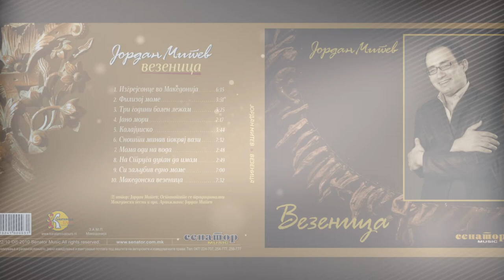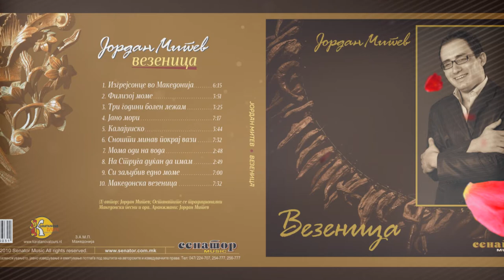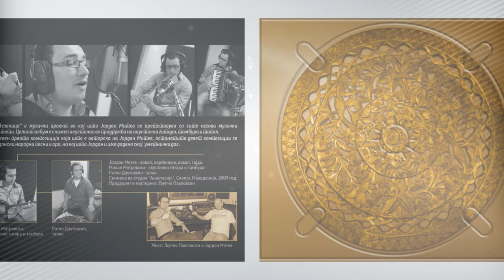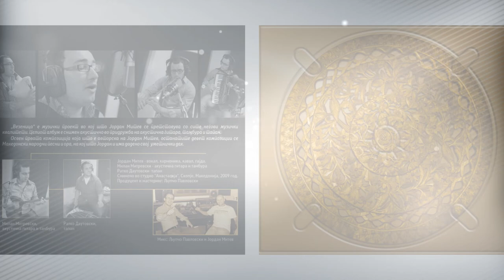JORDAN MITEV - SNOSHTI MINAV POKRAJ VAZI (Official audio track)2009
Akustichno CD-VEZENICA
Gosti na CD-to: tapan-Ratko Dautovski,akustichna gitara i tambura-Milan Mitrevski
Twitter Copyright: OnAir Media Group